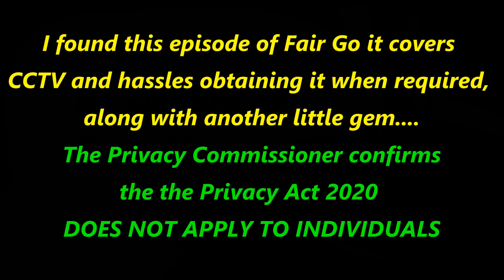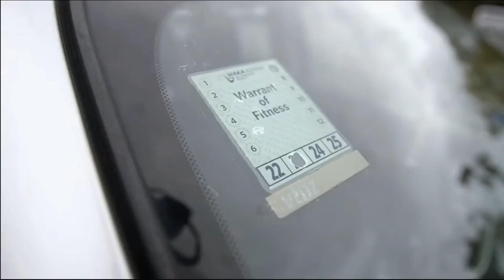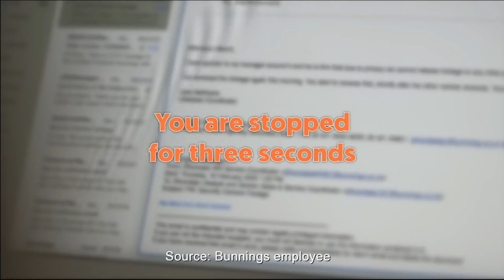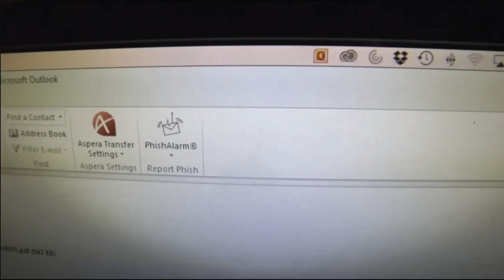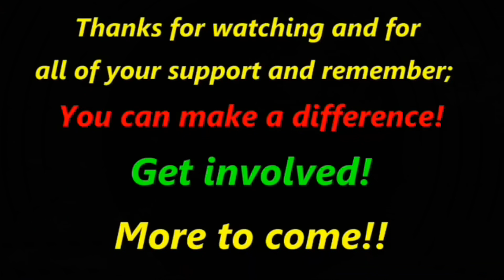IJWT - Fair Go about CCTV - Privacy Commissioner confirms Privacy Act does NOT apply to individuals!